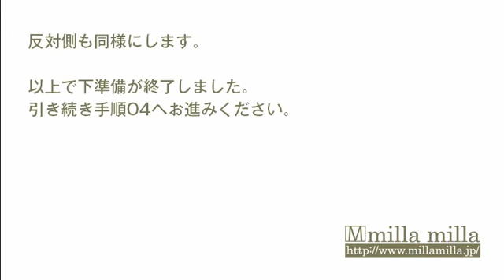ラッフルスリーブトップスの作り方 03 【簡単手作り犬服】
ラッフルスリーブトップスが作れる型紙とレシピはこちら

This movie is teaching how to sew Dog Clothes from my pattern.
I sale dog clothes patterns and recipes.

I also sale the actual dog wear at etsy.